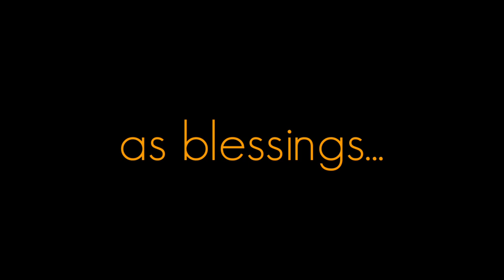Some People... | APJ ABDUL KALAM | MOTIVATIONAL VIDEO | WHATSAPP STATUS